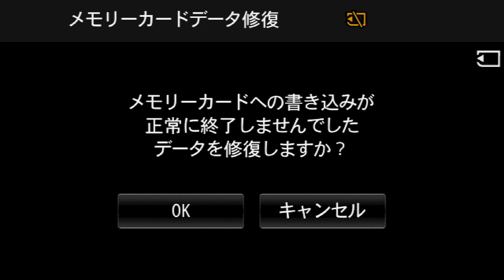2021年IH 空手道 女子 個人形 第1ラウンド 増崎雛 関根学園(新潟)